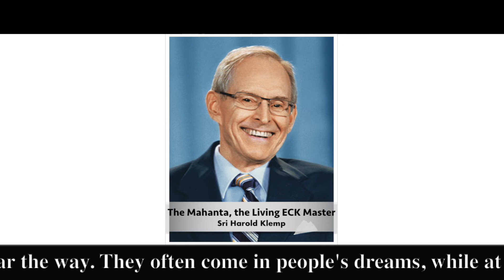The Master's Words Oct 16, 2022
ECKANKAR.ORG
"Every person has a chance to find spiritual freedom. The ECK Masters light up an event, a dream, or an unusual encounter to clear the way. They often come in people's dreams, while at other times they offer aid in our daily lives." The Spiritual Life, p.138 by Sri Harold Klemp